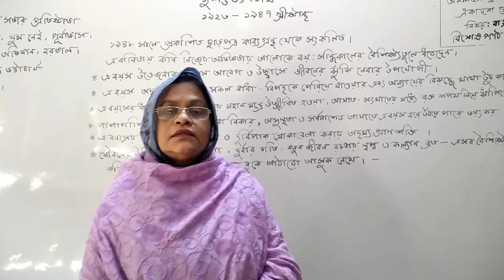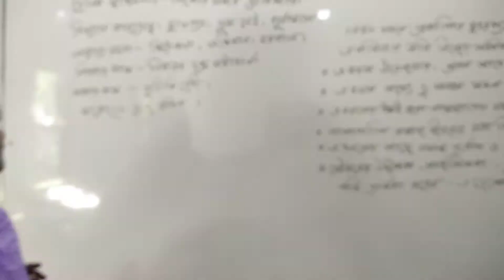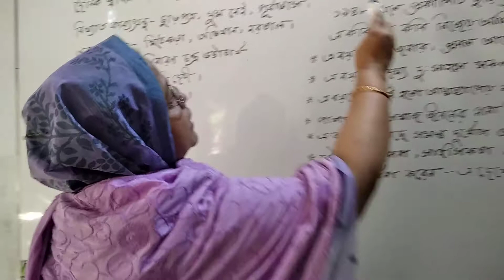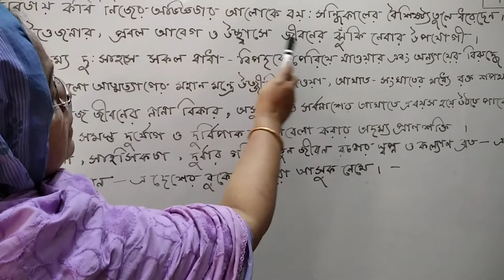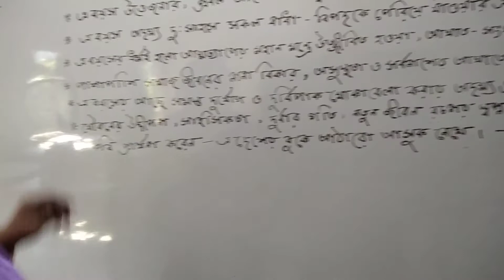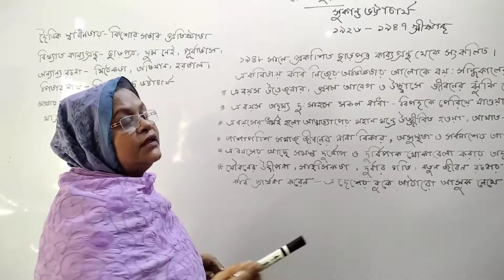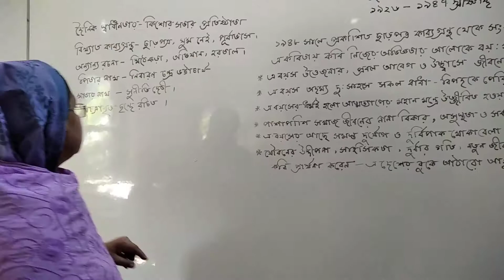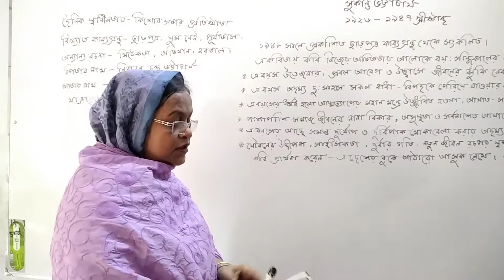শ্রেণি -একাদশ || বিষয় - বাংলা ১ম পত্র ||শামীম আক্তার ||প্রভাষক